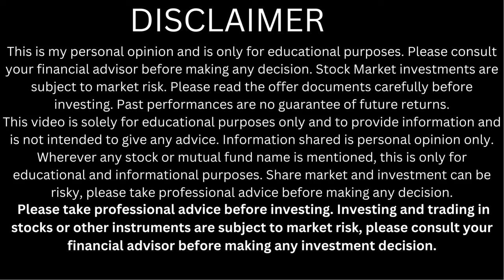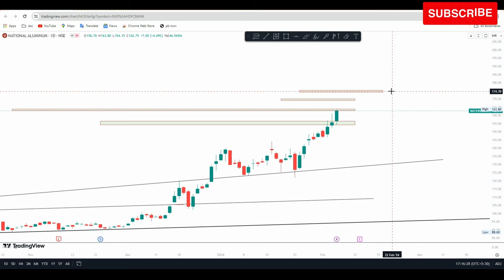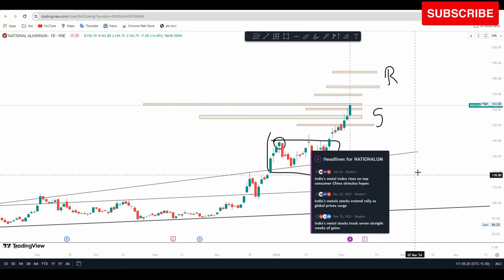national aluminium share target | national aluminium share news | nalco share analysis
nalco share
nalco, nalco share future
 nalco stock
national aluminium share news